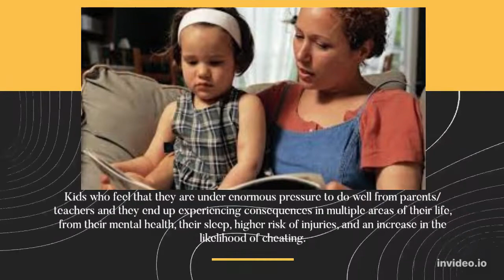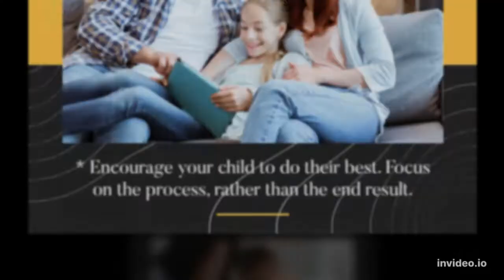TOO MUCH STUDY PRESSURE FOR KIDS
Hi Parents,
We've come up with a series especially for parents, helping you better with information on "the challenges you face in raising your kids" and the solutions.